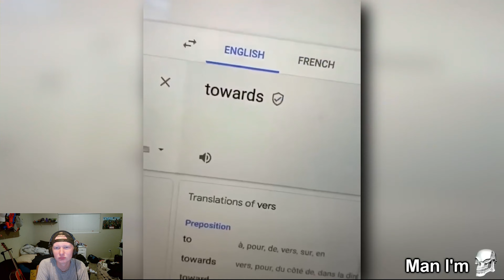i actually laugh at the video